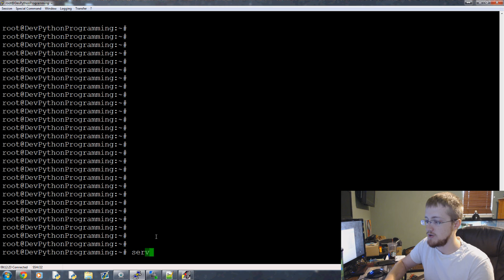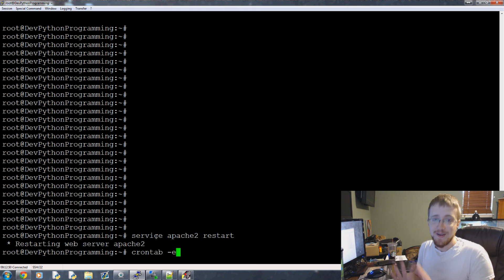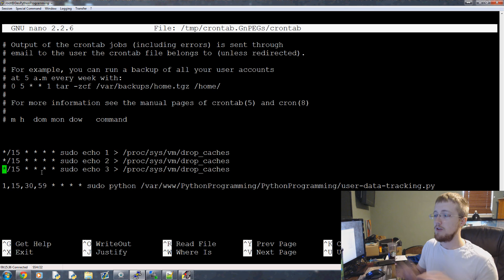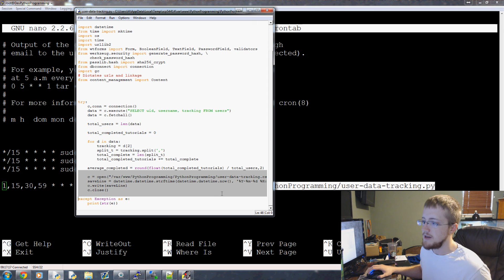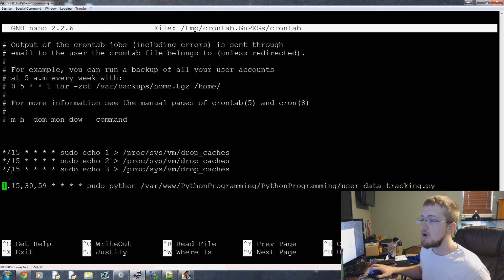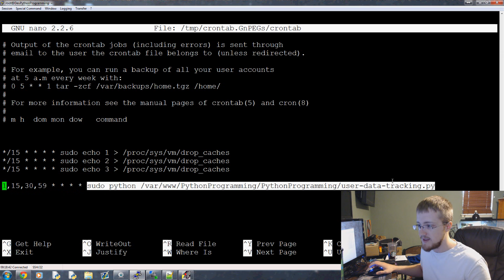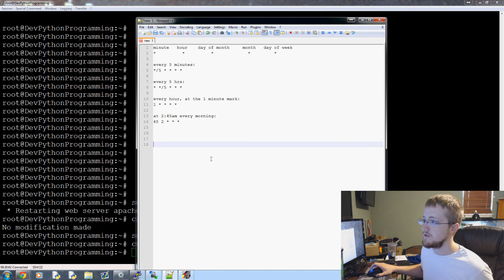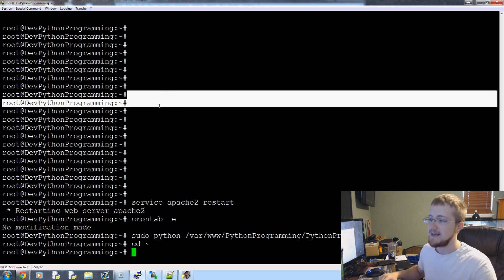Flask Tutorial Web Development with Python 24 - Crontab / Cron jobs